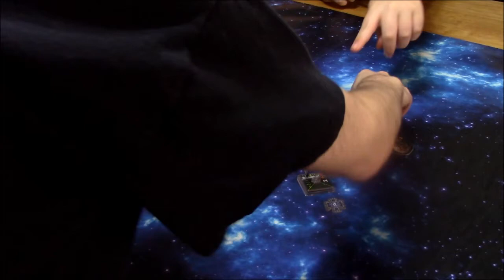DGA Plays: Star Wars: X-Wing - Game #48 (Ep. 112 - Gameplay / Let's Play)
Star Wars: X-Wing Miniatures Game Gameplay / Let's Play Video